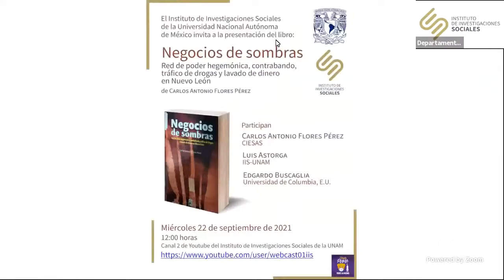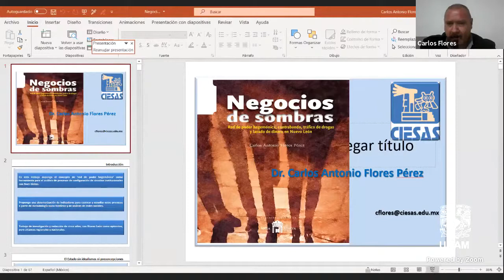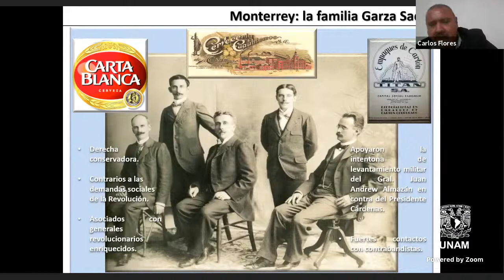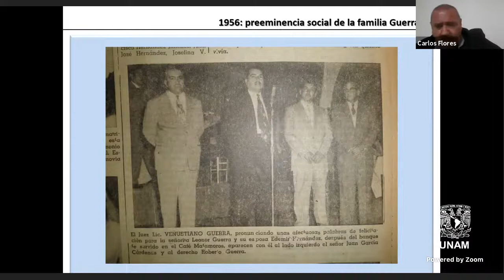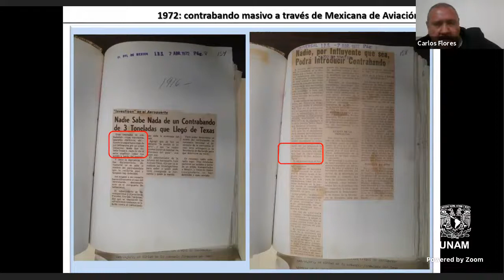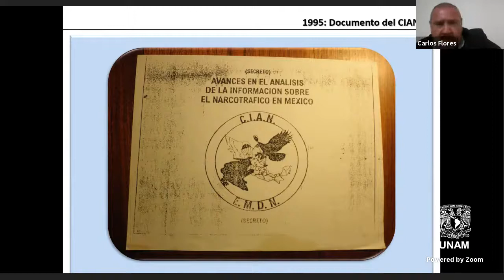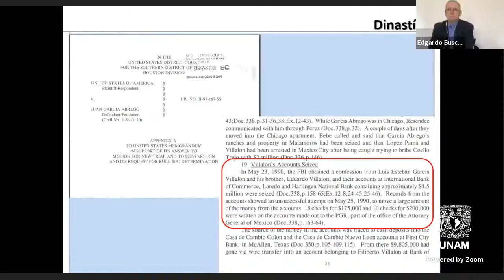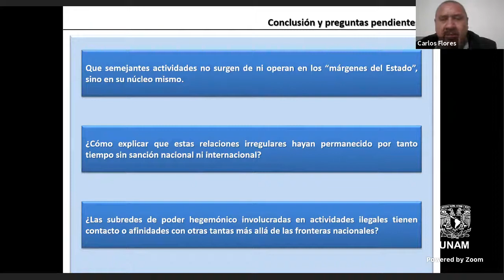Presentación del libro: Negocios de sombras.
Evento transmitido en vivo el 22 de septiembre de 2021

Presentación del libro: Negocios de sombras. Red de poder hegemónica, contrabando, tráfico de drogas y lavado de dinero en Nuevo León.

Autor: Carlos Antonio Flores Pérez.

Participan: Carlos Antonio Flores Pérez, Luis Astorga y Edgardo Buscaglia.